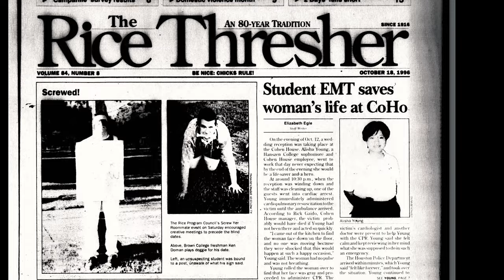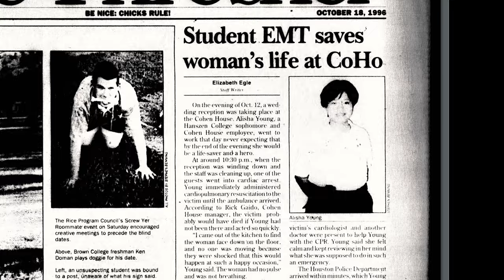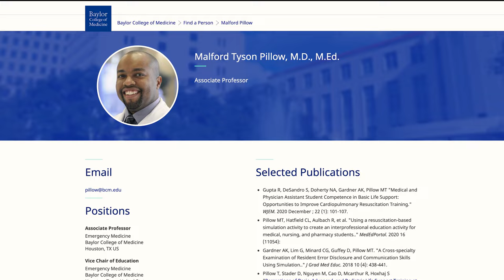Rice EMS commemorates 25 years of providing emergency medical care at Rice University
October marks the 25th anniversary of Rice Emergency Medical Services (REMS), the university’s student-led team of emergency medical technicians that’s blossomed into a life-saving point of pride for Rice since its inception in 1996.

Today, Rice offers two levels of EMT training courses for medically minded students and would-be REMS team members. The group’s student EMTs regularly respond to emergencies on campus, routinely assist with emergency medical calls across Harris County and have become a constant, comforting presence focused on putting Rice’s culture of care into action.